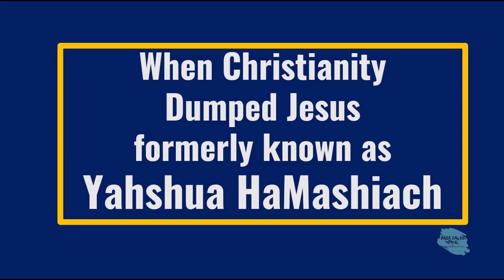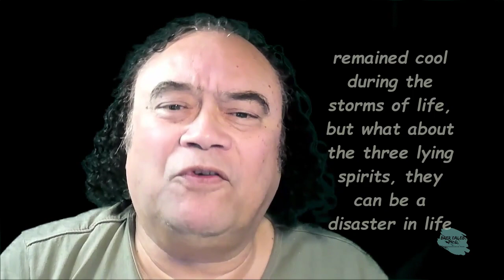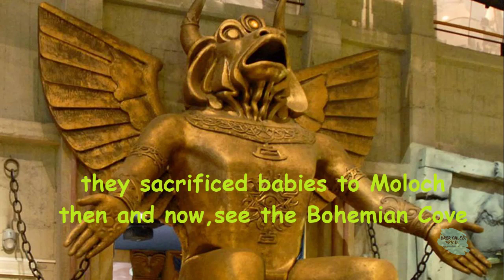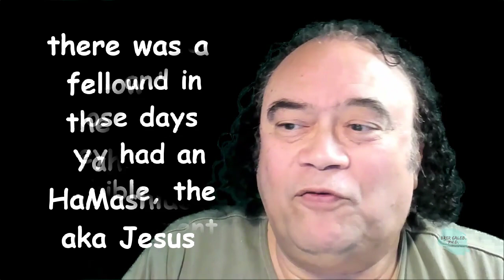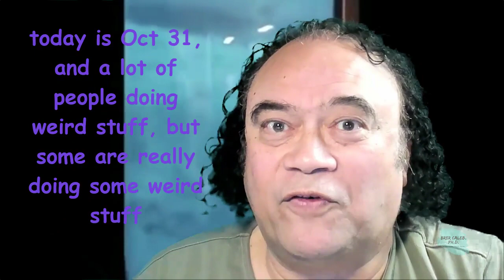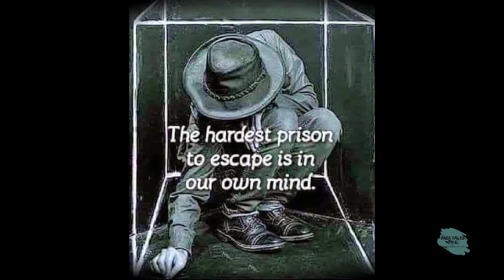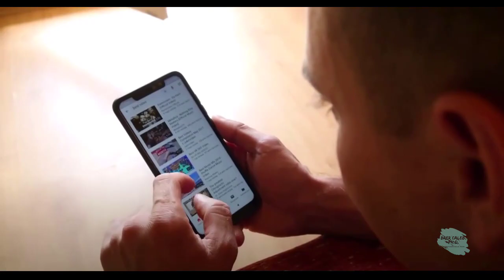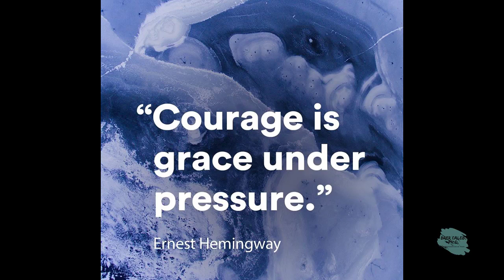Restorative Justice PMS vs PMS-3, When Christianity Dumped Jesus Brer Caleb, Ph.D.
Restorative Justice PMS vs. PMS-3, When Christianity Dumped Jesus, we have three lying spirits PMS, Politics, Money, Spirituality, or Religion.
Quiet Persona’s Secret - Remaining Cool in the Storms of Life, but what about the three lying spirits Part of my Ph.D. is that I am a Happiness Examiner, for I Re-claim ancient insight for life. The year 2020 has been a challenging year—but to our credit, we have learned new ways to connect and thrive virtually. I dig in that foundation and find what was spoken into existence.

Philosophy – viewpoint - way of life

Are you the BioHackers that take control over their health, physical and Spiritual? Or are you submitting to a Shifting Baseline Syndrome?
Our Eternal Soul defines our True Identity as the victims of Arrested Mental Development, which afflicts Spiritual-Amnesia.
As the Natural Laws develop the physical body and evolve our physical form into adulthood — these Natural Laws will evolve the mind to the absolute zenith of Enlightened Consciousness.
But because choice and free will is necessary for developing the mind, our beliefs have the power to derail the process of evolutionary-development — delaying each level of development until those beliefs have been corrected.

Erroneous beliefs cannot serve as a building platform to achieve higher growth and development. As an integral part of developing the mind, defective or untrue ideas must be overcome before the developing mind can move beyond that level of understanding.